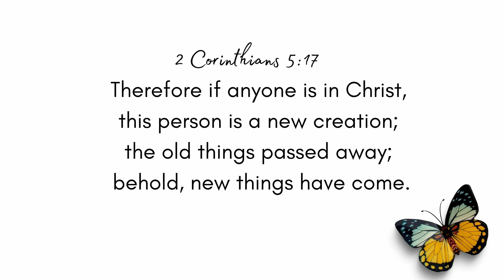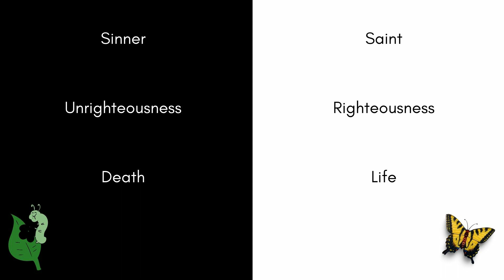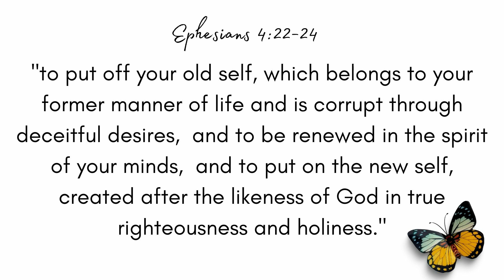What Butterflies Can Teach Us About Our Identity In Christ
In this video, we'll understand more about our identity in Christ  as we explore the metamorphosis of a butterfly.